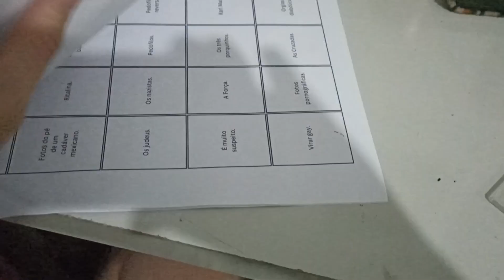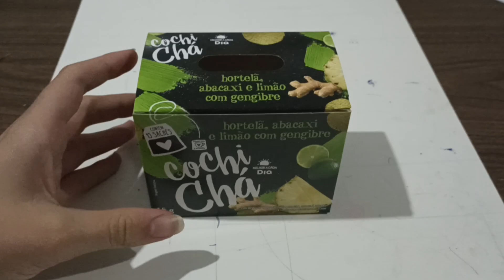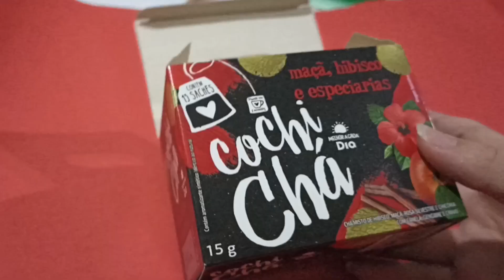JOGOS E CHÁ (fazendo mais presentes)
Eu voltei! Depois de muito tempo! Mesmo assim!!!
Neste vídeo eu mostro o processo de fazer mais presentes para familiares no ano passado. Dessa vez, eu personalizei caixas de chá e fiz um conjunto de cartas contra a humanidade.